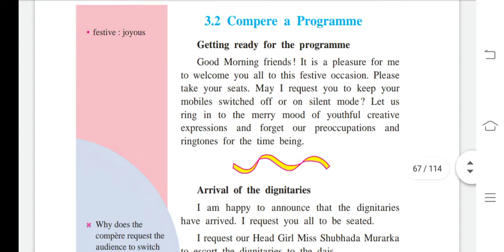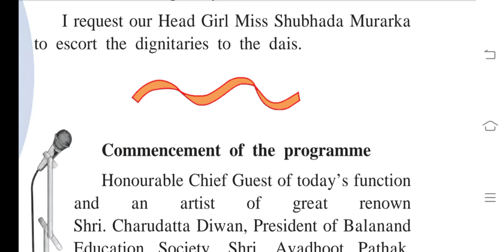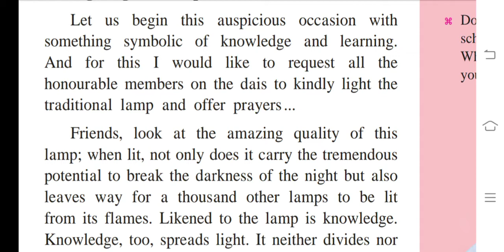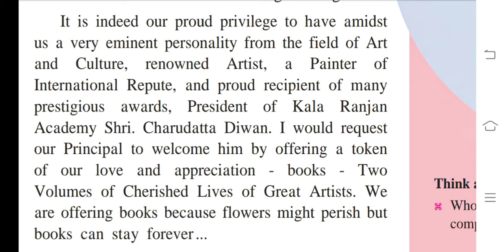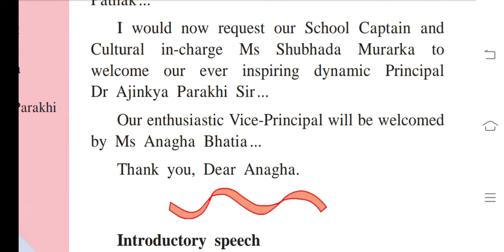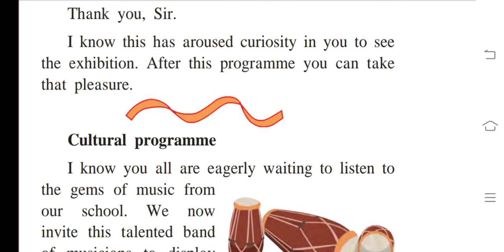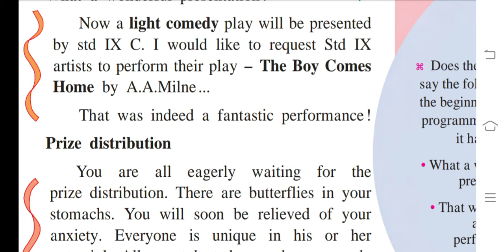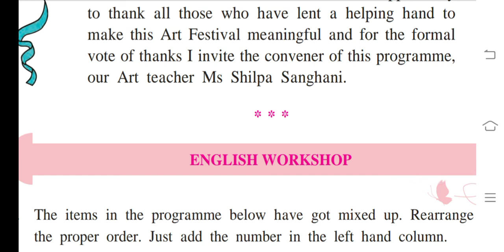3.2 Compere a programme Class 7 English | Full Poem Explanation in Hindi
3.2 Compere a programme  Class 7 English | Full Poem Explanation in Hindi

Full chapter of Compere a programme Std 7  in easy words Compere a Programme in Hindi

Maharashtra Board  class 7 English Chapter 3.2 Compere a programme is explained in this video in Hindi.

This chapter has been beautifully explaind with lots of relevant words by Neelam Maurya.
This chapter has been explained by qualified teacher.